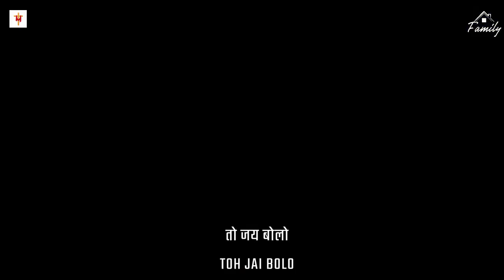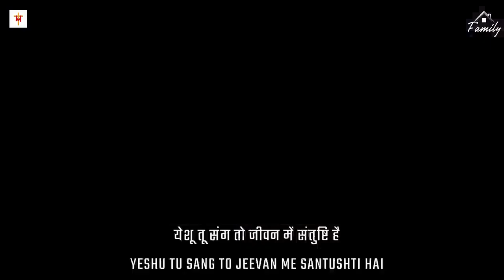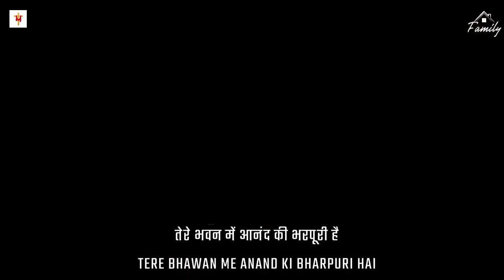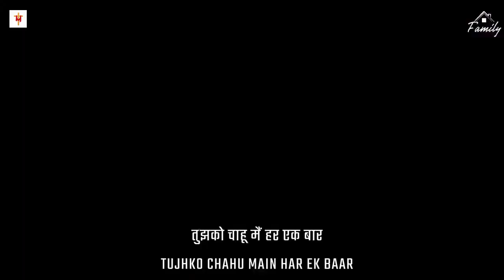Get Ready for the MOST EPIC Christian Concert of 2024 with SHELDON Bangera!